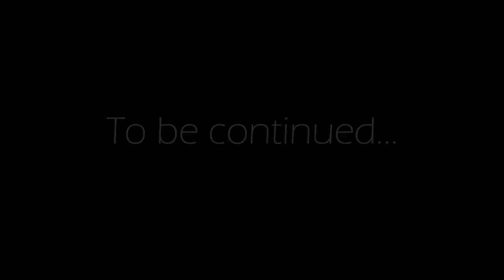CGI Patrol robot in My garden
I used Blender to create this short video with motion capture, blended objects and sound effects. Great fun!